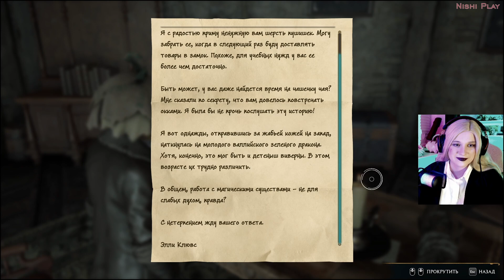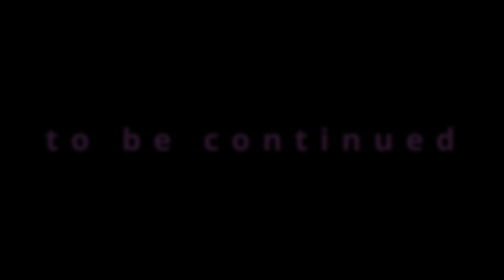Hogwarts Legacy #26 | Испытание Чарльза Руквуда, Ищем Печеньку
Привет! Ты на моём игровом канале!

~ИГРУ ПРОХОДИМ НА СТРИМЕ~